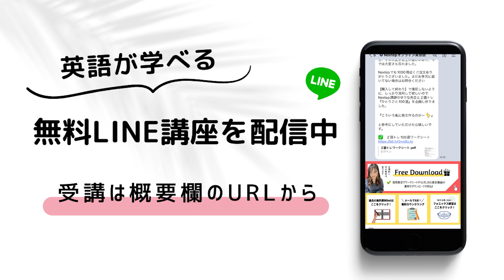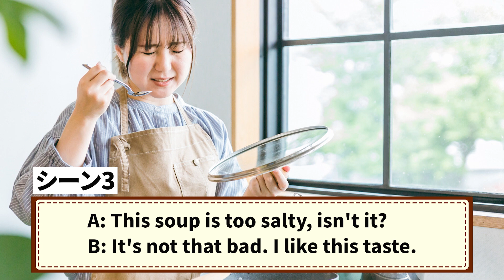英語ネイティブが愛用！Thatの意外な表現テクニック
・勉強嫌いで、高卒→講師→社長
・シングルで２児のママ

【YouTube活動】
・YouTube収益の一部は「海外奨学金」にしています。
2019年はカナダ留学　2名
2021年はカナダオンライン「summer camp」4名
2023年はカナダ留学　3名